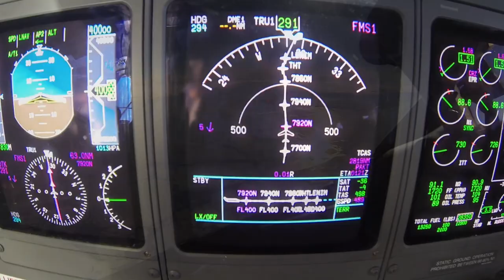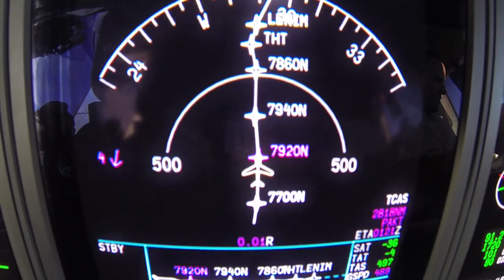Polar Impressions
Flight from Moscow to Ketchikan - PAKT/KTN (Alaska) with a BD 700 / Global Express XRS